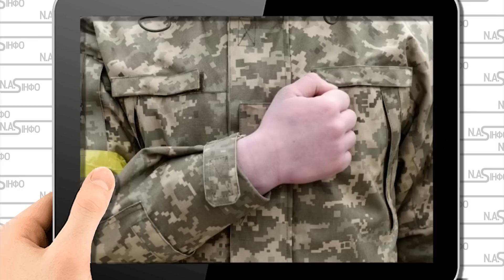Простий солдат заткнув ОП! Залужний сила - політики потухли. Народний генерал. Не лізьте